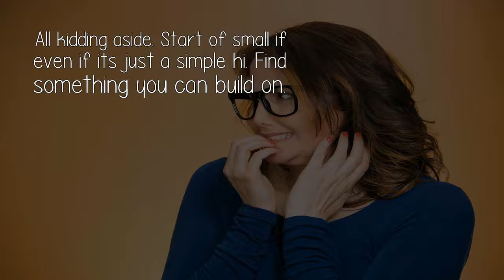I Am Too Shy To Talk To My Boyfriend How Do I Overcome This?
The Question: I Am Too Shy To Talk To My Boyfriend How Do I Overcome This?